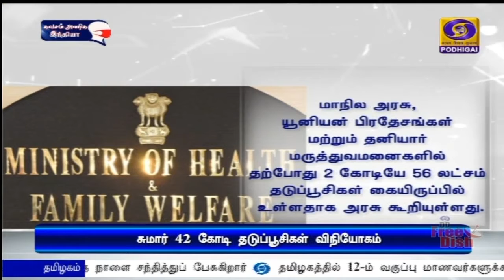சுமார் 42 கோடி தடுப்பூசிகள் விநியோகம்PodhigaiTamilNews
மாநிலங்கள் மற்றும் யூனியன் பிரதேசங்களுக்கு சுமார் 42 கோடி கொரோனா தடுப்பூசிகள் வழங்கப்பட்டுள்ளது --  மத்திய சுகாதாரத்துறை அமைச்சகம் தகவல்.